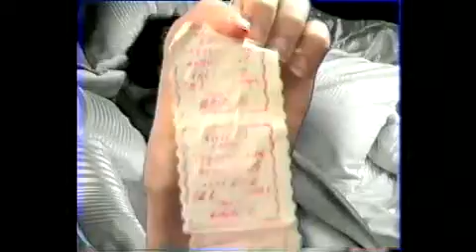Юмористическая программа "Батуалло". Ч. 2.